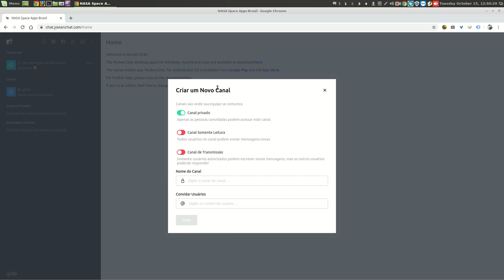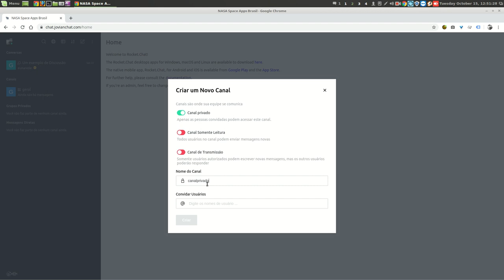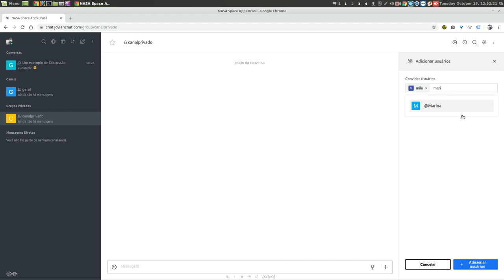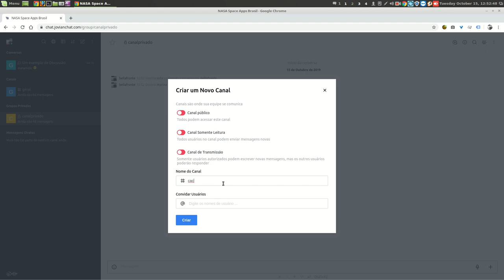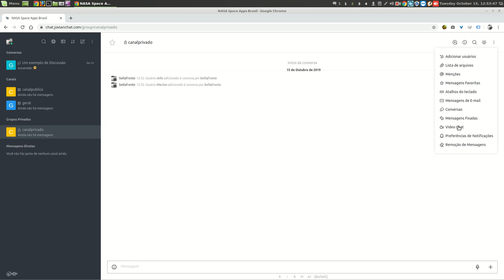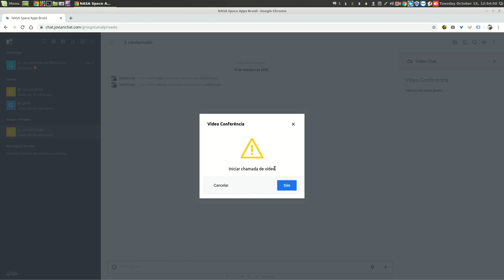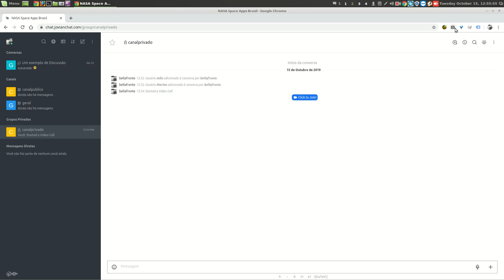Criação de Canais no Rocket.Chat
Vídeo demonstrando a criação de canais públicos e canais privados dentro de uma instancia sel-hosted do Rocket.Chat